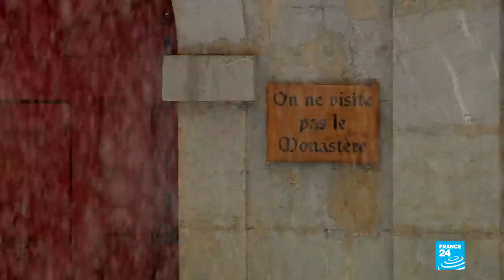France's Chartreuse mountains, the sacred home of a famous liqueur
France's Chartreuse mountain range is one of the most majestic places in the Alps. A thousand years ago, monks chose it to set up their order and made it their home. Today, 29 monks still live here and produce the famous Chartreuse liqueur, which supports the monastery financially. Its recipe is a closely guarded secret. As if immersed in an eternal winter, the Chartreuse mountains are home to many mysteries. FRANCE 24 takes you to discover them.